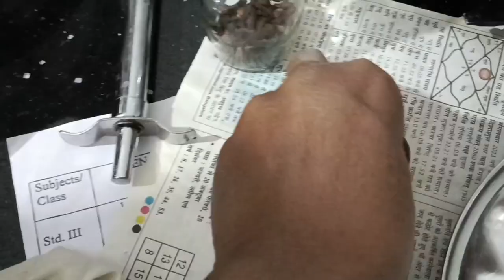Sooji Ka Halwa Mohi Ke Tiffin Me 😋